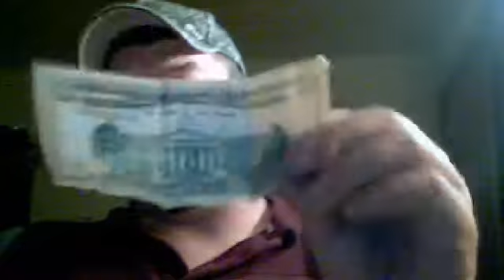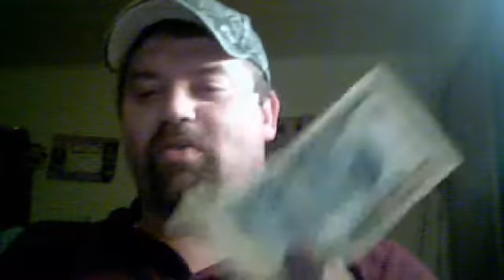mr president how much does uncle sam want video from 3 May 2014 22:33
mr president how much does uncle sam want ?